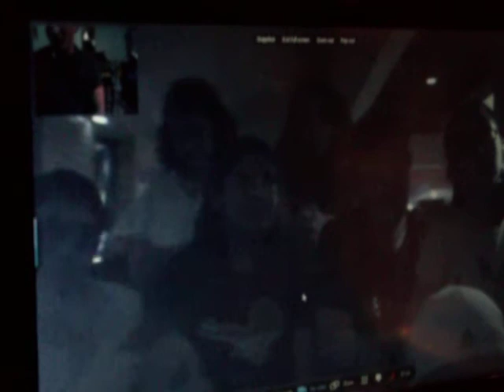USY Facts (Presents): Wheels LIVE Coverage Part 3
Apologies about the sound/audio/lighting/ ALL problems with the video. Not one of our finest but it brings a powerful message so please watch.
Huge shout out to Mike Hirsch and Bus E, also a shout out to the special guest!!

It overlaps at the end with part 2 and 3. We had some recording issues where I thought the end had cut out and we did it again. Apologies on my part.

Also shout out to our special phone guest, Intl. Pres. DJ Kaplan!! Thanks so much.